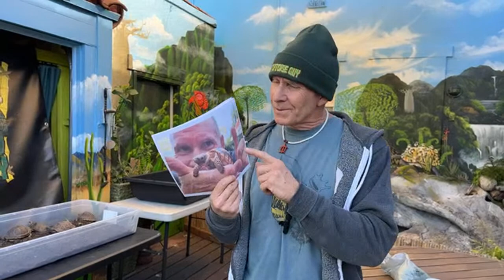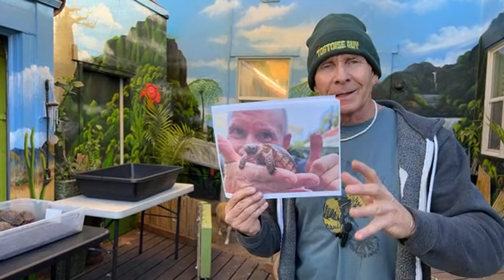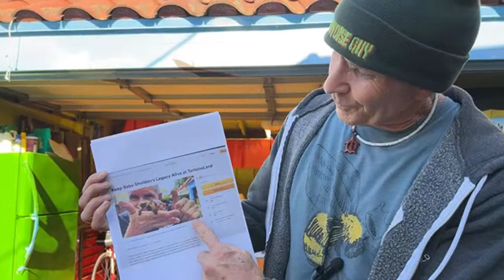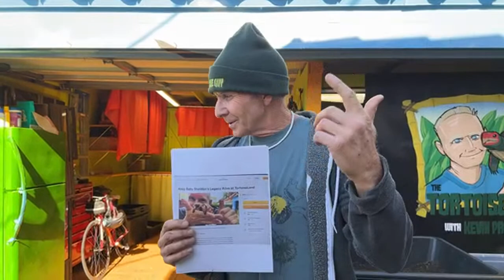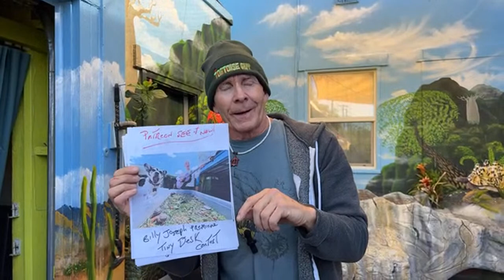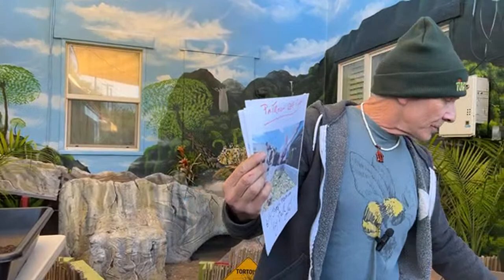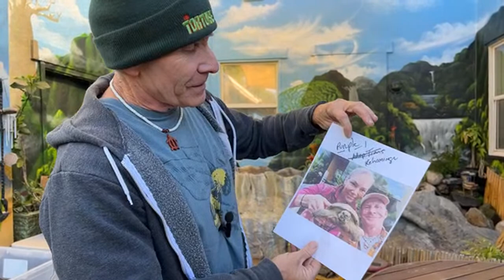Stream’in Sundays tomorrow 3/26 @ 9am!